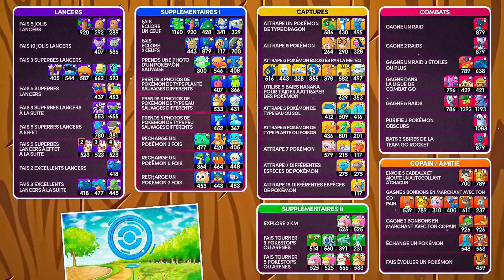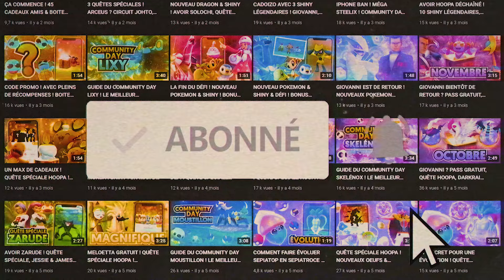À NE SURTOUT PAS MANQUER ! Guide CALENDRIER, Programme NOVEMBRE 2024 ! Actu News Pokémon GO !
On se retrouve aujourd’hui pour des news Pokemon GO fr avec un guide calendrier et programme pour les événements du mois de Novembre 2024 ! Pleins de surprise avec salarsen gigamax shiny, zamazenta, zacian, dialga et palkia forme originelle avec leurs attaques exclusives hurle temps et spatio rift ! une nouvelle pokeball durant le nouvel événement mondiales les terres sauvages 2024 ! Avec les nouvelle dynamax et gigamax dans les combats max et les sources d'énergie ! La fin de la saison au max avec son étude ! Un nouveau giovanni avec un nouveau super radar rocket et heatran obscur ! Des raids obscurs suicune shadow shiny ! Des passes à distance gratuits dans la boite des 7 tampons ! Un nouveau légendaire pour giovanni avec l'étude pour battre heatran obscur ! Des événements spéciaux journée méga raid, le community de férosinge shiny avec ses évolution colossinge et courrousinge, le festival des récoltes ! Les études ponctuelles ! des codes promo gratuits avec la boutique ou le store ! Méga élecsprint, méga drattak, méga dardargnan, méga pharamp, lugia, regidraco, regieleki, zéroid, tokorico et les boss dans les combats max avec minotaupe dynamax, des nouveaux pokemon dans la boite des 7 tampons et des nouveaux pokemon shiny, un max d'xp et de bonus pour le niveau 50 et des bonus pour avoir beaucoup de poussière d'étoile, les nouvelles quêtes spéciales dans les pokestops, les pokemon vedettes arakdo, olivini, teddiursa, apitrini, statitik et les bonus, les heures légendaires, le community day 2024, la liste des équipes des sbire de la team rocket, tous les concours de pokemon dans les pokestops avec leurs dates, le spinda shiny, la quêtes spéciales team rocket avec giovanni et le super radar rocket, la journée combat go, les nouvelles méga évolutions dans les méga raids avec une nouvelle méga évolution et des petits tuto astuces tips !